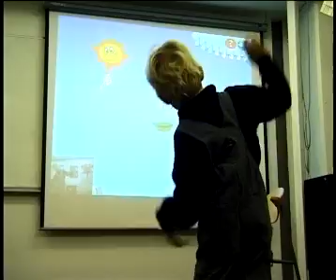QuiQui's Giant Bounce (research video, 2002)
As the website of QuiQui's Giant Bounce (Kukakumma Muumaassa) is not online anymore, I'm uploading the video here. QuiQui was my M.A. thesis game, and possibly the first game where one could express oneself as the avatar using both body movements and voice.